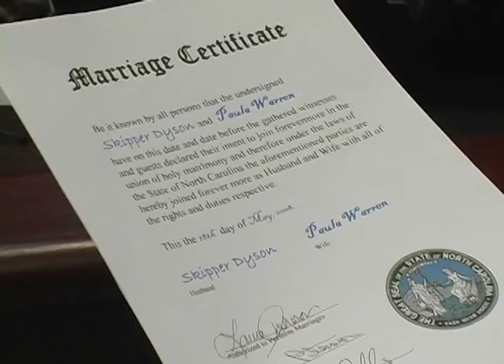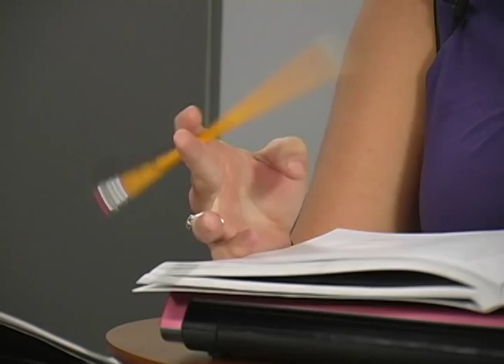Ron Campbell's "The Case of the Sleazy Spouse" (ARE Ag Business Law) @ NC State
NC State Distance Education Students appear as participants in a Mock Court session. At issue is whether or not a short-lived marriage should result in the rights to a company, which was owned by the former spouse. This Court proceeding is based on a real life case.